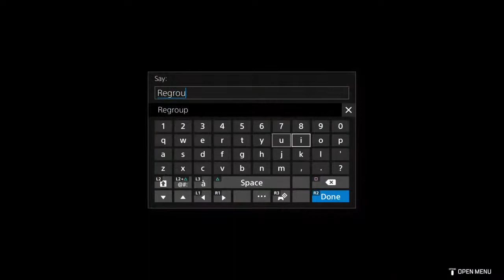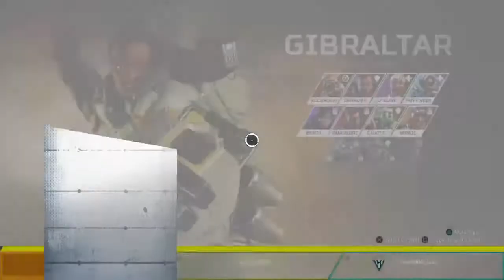Lenny_Perkins's Live PS4 Broadcast